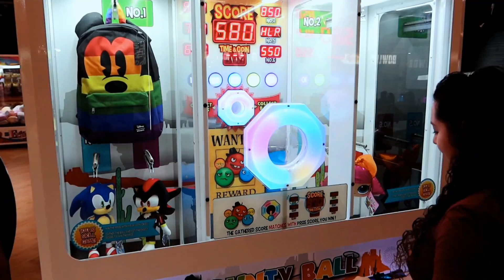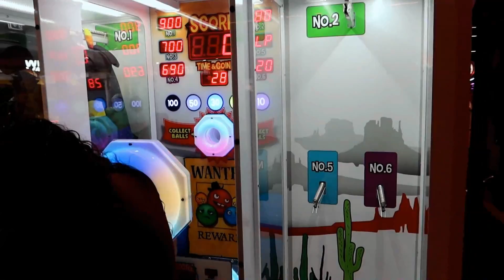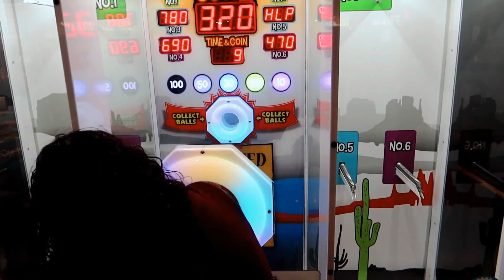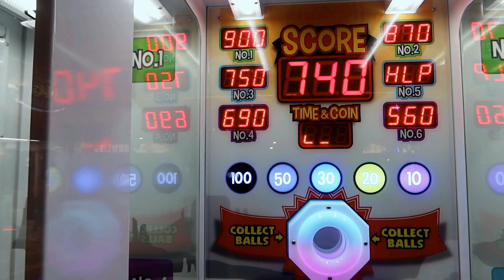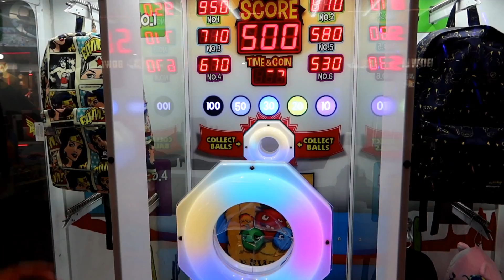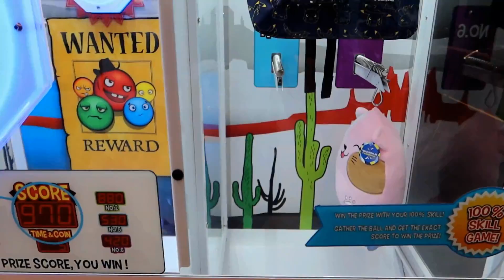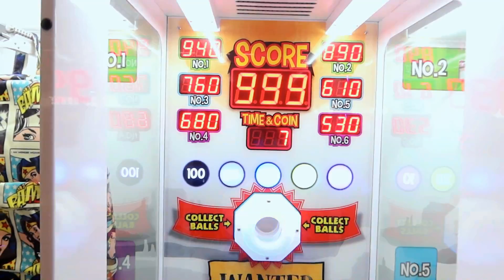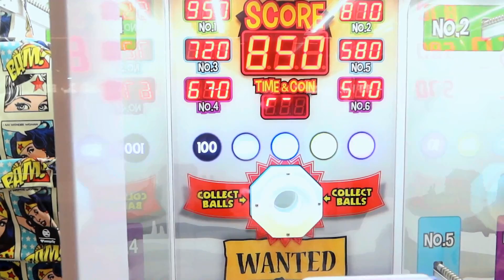We WON ALL the PRIZES in the machine!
It feels awesome to win every prize! Today we did just that, we won every prize that was in this arcade game. We won some pretty great prizes too! Be sure to let us know which prize you like the best!